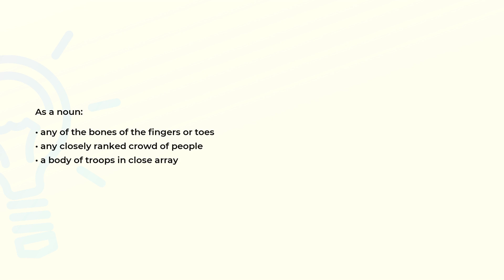What is the meaning of the word PHALANX?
Definition and spelling of the word PHALANX.

(00:00) Intro
(00:07) As a noun
(00:20) Spelling

As a noun (00:07):
• any of the bones of the fingers or toes
• any closely ranked crowd of people
• a body of troops in close array